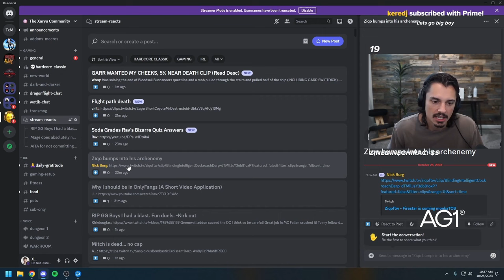Ziqo bumbs into his Archenemy